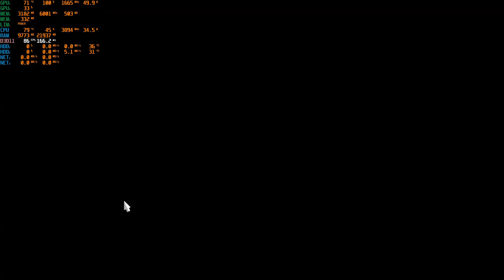Trade Connections - Switzerland Event งานที่ 5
Truck : SCANIA NG R Series
Engine : 580 HP V8
Cargo : Mobile Crane - UTM SD-833
Weight : 36 tons
Destination City : Zurich
Destination Company : Steinbruch

Notebook Spec
Brand : ASUS
Model : Tuf Gaming F15 FX506LH
CPU : Intel® Core™ i5-10300H Processor 2.5 GHz (8M Cache, up to 4.5 GHz, 4 cores)
RAM : 16 GB bus 2933
GPU : NVIDIA® GeForce GTX™ 1650, 4GB GDDR6
Storage1 : SSD M.2 NVMe 512 GB
Storage2 : SSD M.2 NVMe 1 TB
Display : 15.6-inch, FHD (1920 x 1080) 16:9, Refresh Rate:144Hz
Audio : DTS software Built-in array microphone 2-speaker system with Smart Amplifier Technology
Wifi Card : Intel Wi-Fi 6E AX210 160MHz
LAN Card onboard : 10/100/1000 Mbps
Adapter Charger : ø6.0, 150W AC Adapter, Output: 20V DC, 7.5A, 150W, Input: 100~240V AC, 50/60Hz universal